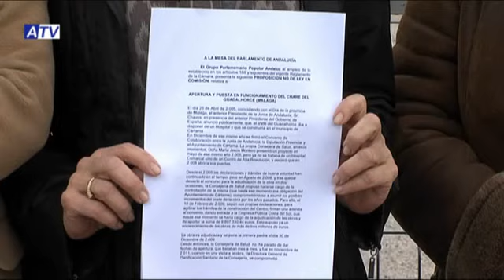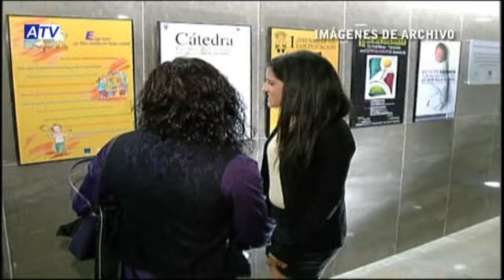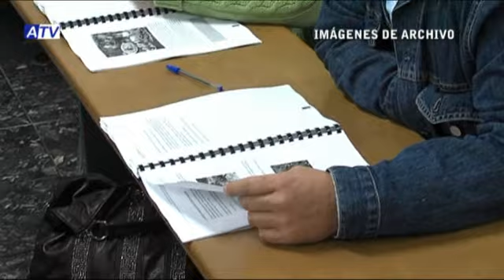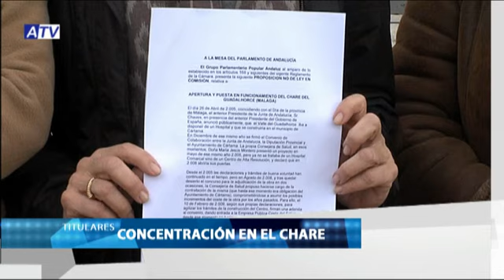05-03-12 NOTICIAS ATV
1. CONCENTRACIÓN CHARE
2. PLENO: SOLICITUD REVISIÓN VALORES CATASTRALES
3. PREVIA DE LA CELEBRACIÓN DEL DÍA DE LA MUJER
4. PREVIA JORNADAS PYMES AUTOGESTIÓN PREVENCION RIESGOS LABORALES .

1. TIEMPO: ALERTA AMARILLA Y AGUAS CAIDAS
2. RESULTADOS DE LA CANTERA DE VOLEIBOL (MIGUEL ANGEL ASENJO Y JUGADORA)
3. CIERRE: PREVIA PRÓXIMA PRUEBA CIRCUITO PROVINCIAL DE NATACIÓN